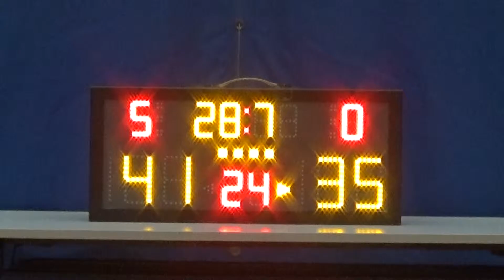20161209 OURS VS SWEAT 4th Quarter